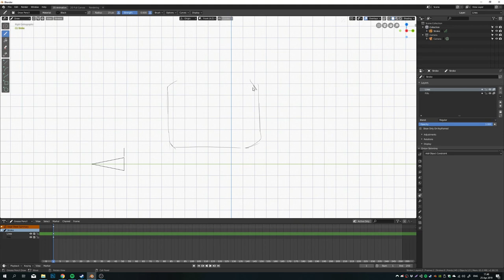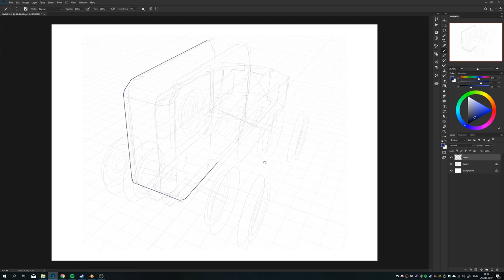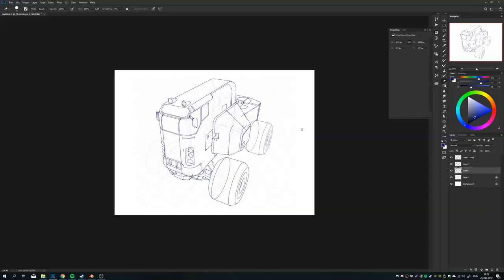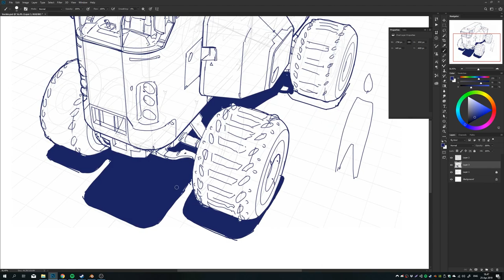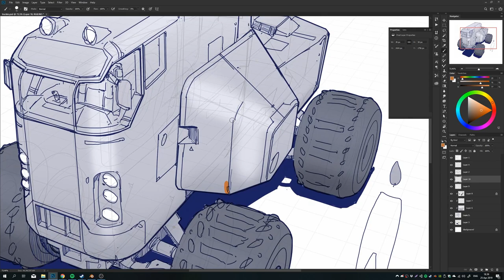Vehicle Design 01 – Blender 2.8 Grease Pencil & Photoshop Sketch – Timelapse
Hey! I started this sketch in Blender 2.8 by using grease pencil. I then switched to Photoshop to make a cleaner line drawing and to add colors. I wanted to create a funky looking scifi vehicle.